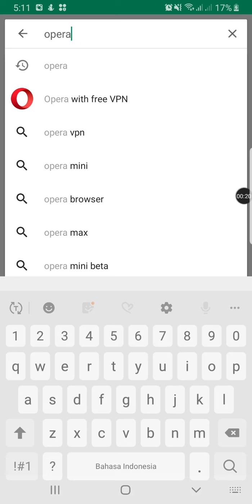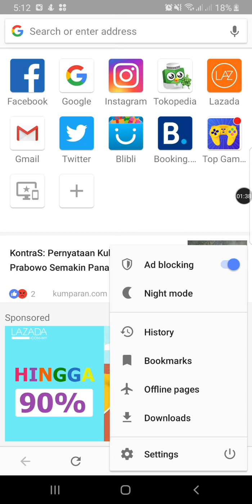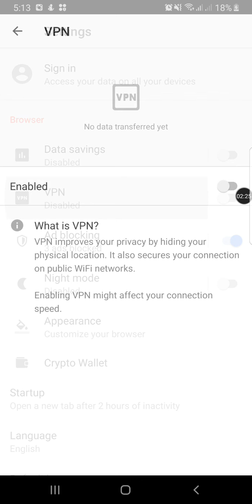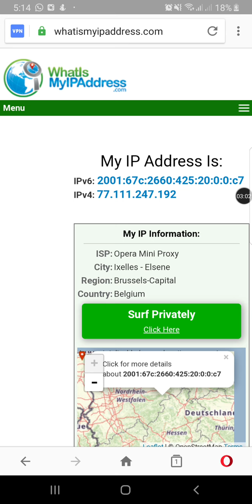Browser Android/IOS dengan fitur VPN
Opera Mini Browser dengan fitur VPN ..Keren yah..yuk disimak video berikut:)